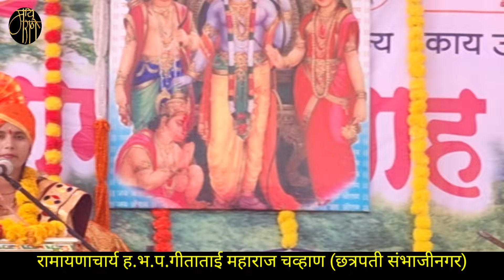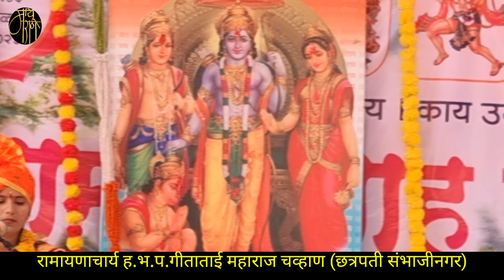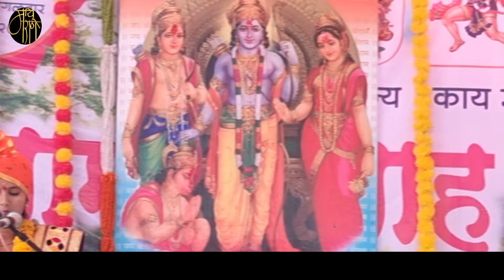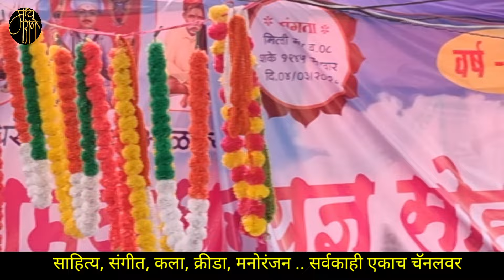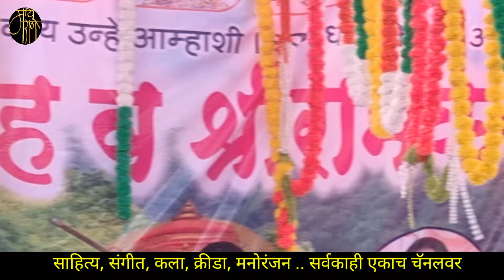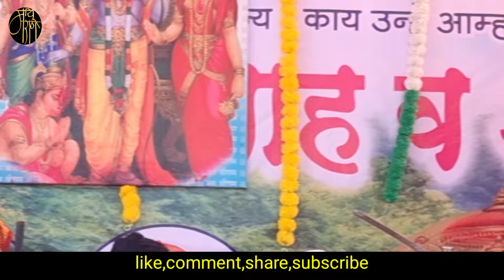रामकथा,गीताताई महाराज चव्हाण,9766136465,ramkatha,geetatai maharaj chavan,pravachan,प्रवचन,live,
रामायणाचार्य ह.भ.प. गीताताई महाराज चव्हाण... छत्रपती संभाजीनगरच्या रहिवासी असलेल्या गीताताई महाराज उत्तम कथाप्रवक्त्या आणि कीर्तनकार आहेत.सहजसोप्या भाषेत समजावून सांगण्यामुळे श्रोत्यांना खिळवून ठेवण्याची ताकद त्यांच्या वाणीत आहे.
लातूरच्या अहमदपूर तालुक्यातील वरवंटी येथील अखंड हरिनाम सप्ताहात त्यांच्या रामकथेचे आयोजन करण्यात आले होते.
त्याचा हा पहिला भाग खास आपल्यासाठी.